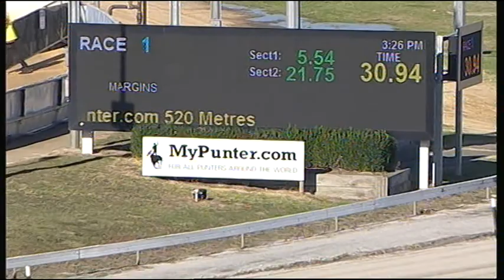CRN WED 12 APR 17 R1